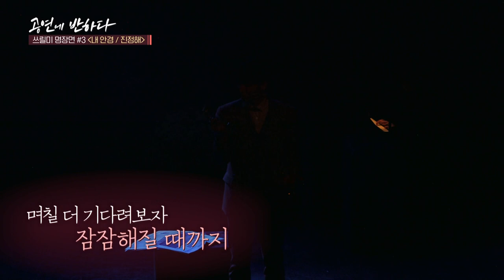Ep.6-5 쓰릴미의 핵심소품, 안경 | 공연에 반하다 '뮤지컬 쓰릴미' 편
"경찰이 안경 찾았어! 어떡하지?
점점 수사망이 좁혀지면서
극도로 불안한 '나' 의 심리상태를 보여주는 넘버!

핵심 소품인 안경👓 주목하세요!

※ 📺 FULL버전은  티빙, 웨이브, 왓챠에서 확인하세요!  ※

🔔 UMAX 공연에 반하다 👉🏻 토요일 낮 13시 본방, 일요일 낮 13시 재방
🔔 UMAX 채널 번호 👉🏻 Olleh TV 153번, BTV 73번, LG U+ 995번, Skylife 132번, D'Live 242번